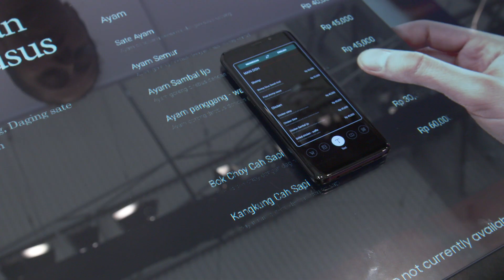Samsung Galaxy S9 et S9+ au MWC 2018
Plus d'informations :
Samsung vient de dévoiler ses nouveaux smartphones Galaxy S9 et Galaxy S9+ au Mobile World Congress 2018.

- Un écran quasiment sans bord.
- Un design en alu brossé avec les bords d'écran arrondis.
- Niveau stockage, il reste à 64 Go, mais il peut désormais grimper jusqu'à 400 Go sur son port microSD.
- Le capteur d'empreintes digitale est désormais placé sous l'appareil photo, au centre.
- La technologie immersive Dolby Atmos intégrée, améliore sensiblement la qualité du son.
- Deux rangées de haut-parleurs sont intégrées aux extrémités du smartphone.
- Le Galaxy S9+ sera doté d'un double capteur photo à l'arrière.
- Plusieurs photos sont prises simultanément pour compiler les zones les mieux réussies afin de composer la photo finale.